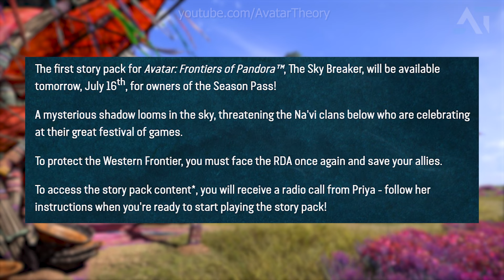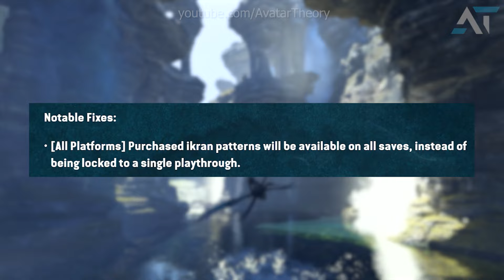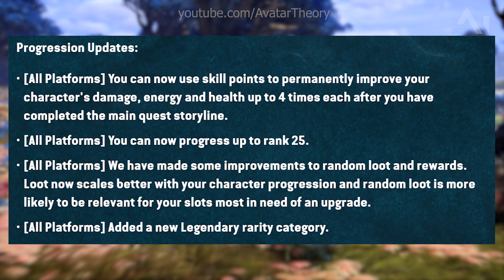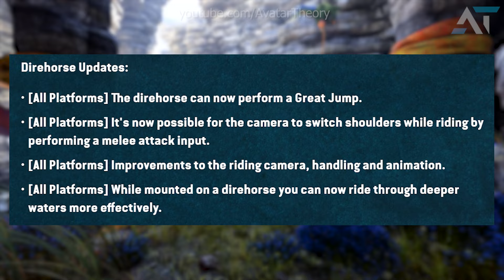UPDATE 4.0 - Direhorse UPDATES, Gear and MORE!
What do you think about this update?